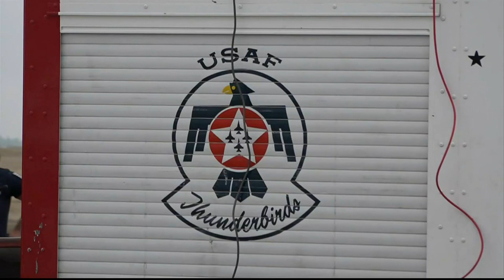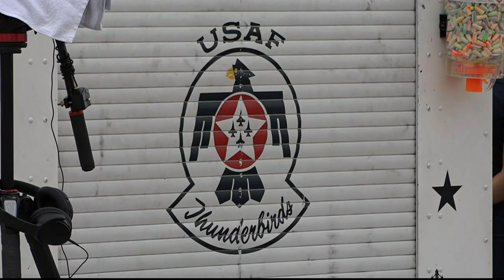Aiden Greco Reporter Package - Wings Over Warren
I have always wanted to go to an airshow, so I was super lucky to have the opportunity to cover one myself for the first time!